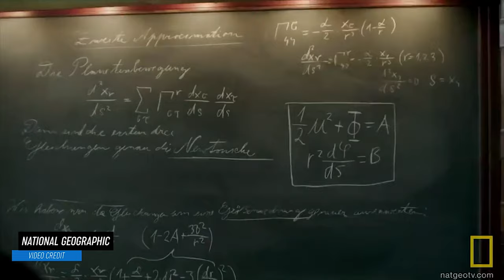আলোক তড়িৎ ক্রিয়া - আধুনিক পদার্থবিজ্ঞান | Photo Electric Effect Modern Physics | HSC | Bidyasagor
Wpe, BUTEX

(Video Title)
(Content description in a short way)

Related Keywords,